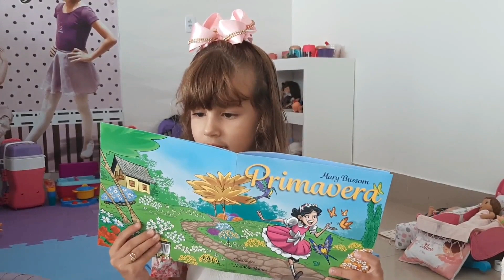Livro da Primavera, leitura feita por Alice. Autora - Mary Bussom